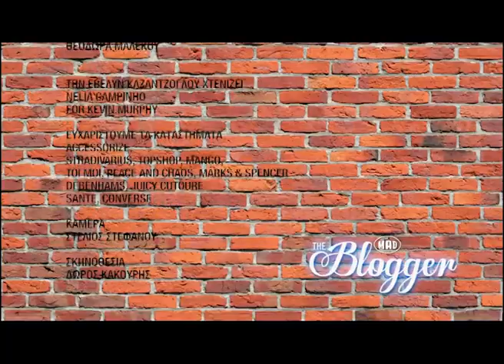MAD TV The Blogger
Hellenic Bank Payband & LMF Festival
MAD TV | The Blogger with Evelyn Kazantzoglou